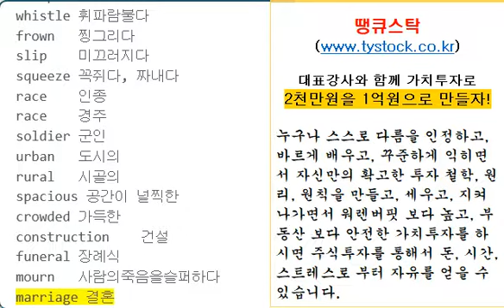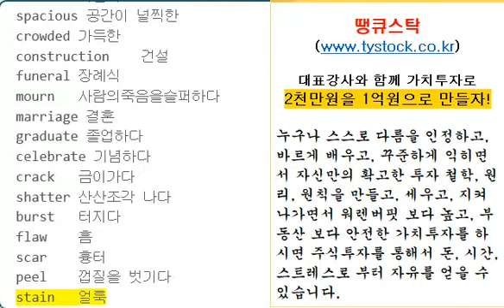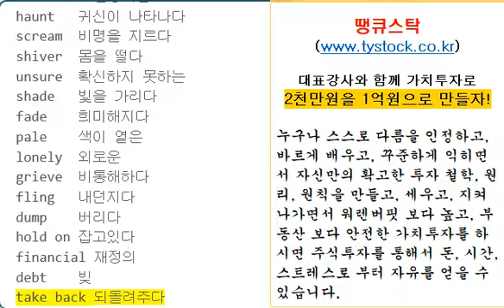중등필수단어, 초등필수단어,뮤엠영어 필수단어 1200개(801-900번),뿌리수학뮤엠영어학원,단어 1200개,스스로 다름을 인정하고, 바르게 배우고, 꾸준하게 익혀라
스스로 다름을 인정하고, 바르게 배우고, 꾸준히 익히면 영어를 암묵적 기억을 하게 되어 자연스럽게 언어로서 활용할 수 있습니다.
너무 급한 마음먹지 말고, 하루에 100개씩 20번이상을 듣고 따라 읽으면서 100개단어를 1주일동안 최소 100번이상 반복하여 꾸준하게 학습하면 반드시 평생사용할 수 있는 기억저장 장치에 기억이 될 것 입니다.
하루에 100개가 어려운분들은 하루에 10개를 100번씩 1주일하셔도 됩니다. 중요한 것은 꾸준하게 계속해서 듣는 것 입니다.
1200개를 완벽하게 학습한 후 부터는 매일 30분 정도투자를 하셔서 1200개를 계속해서 1년이상 들으면 그 단어는 평생 잊어지지 않고 여러분 기억저장 창고에 저장이 되어 언제든지 꺼집어내어 사용할 수 있을 것 입니다.